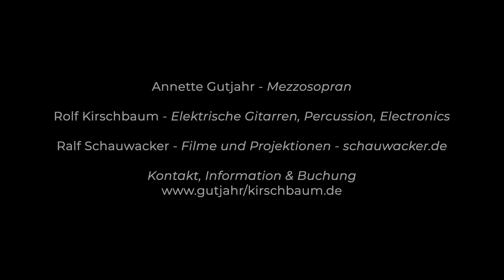Gutjahr/Kirschbaum: Days of Love and Death - feat. Ralf Schauwacker 4 min.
Live -September 2022
Days of Love and Death
Annette Gutjehr - Mezzosopran
Rolf Kirschbaum - E-Gitarren, Percussion, Drum, Electronics
Ralf Schauwacker: Filme & Projektionen

Intensive Musik für offene Ohren und neugierige Geister.
Annette Gutjahr und Rolf Kirschbaum sind Grenzgänger im besonderen Sinne: sie interpretieren klassische Lieder
und Arien auf respektvoll-emotionale Weise neu, intensiv und ... ziemlich anders:
Die Musik des Duos changiert zwischen sparsam instrumentierten Liedern und vielschichtig arrangierten Stücken.
Klassischer Gesang verwebt sich mit elektronischen Beats, sphärischen Klängen
und elektrischer Gitarre zu neuen Klangebenen.
Ralf Schauwacker ist Filmemacher aus Leidenschaft. Er hat das Material für seine Filme in den letzten Jahren
auf der ganzen Welt eingefangen und stellt die Bilder inspiriert durch die Musik in neue Sinnzusammenhänge.
Er stimmt seine Projeklionen individuell auf die jeweiligen räumlichen Besonderheiten ab und fügt
den Klängen eine weitere Dimension hinzu - die Live- Musik füllt den Raum und wird
durch die Projektionen auf verschiedenen Ebenen noch sinnlicher und unmittelbarer für die Zuschauer.
Im Rausch aus Bildern und Klängen verblasst der Alltag in einer Weise, wie sie nur live erfahrbar ist.